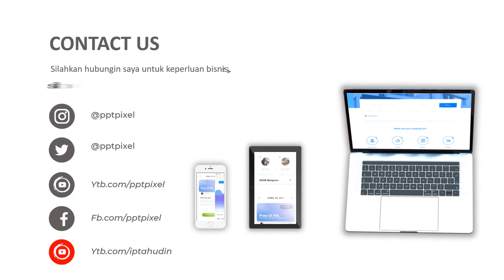Jasa Pembuatan Video Animasi Profesional Vaksin Corona, Virus Corona Cepat Menyebar Sudah Menyebar,